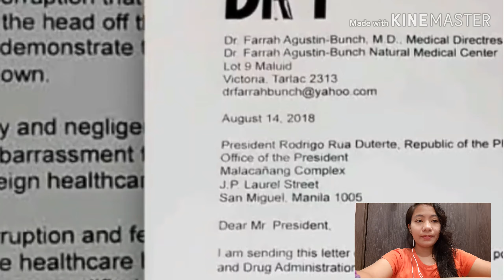BAGONG DOH SECRETARY ?? | PRESIDENT DURERTE PAPALITAN NGABA SI SEC FRANCISCO DUQUE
Ma ugong ang usap usapan sa social media na umanoy nag hhanap ang ating pangulong rodrigo duterte ng bagong health secretary. Gaano ito katotoo??

*I UPLOADED THIS VEDEO WITH MY OWN COMMENTARY.